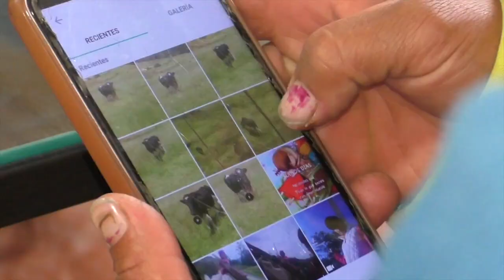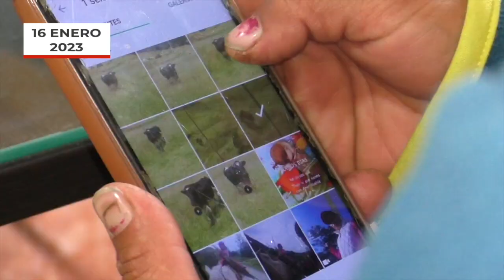Resumen de noticias de Girón, enero de 2023